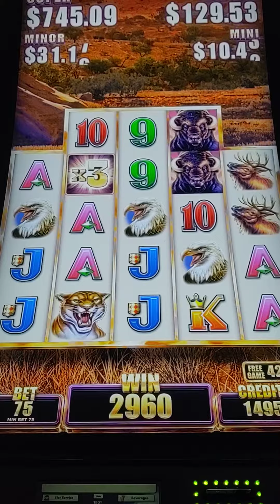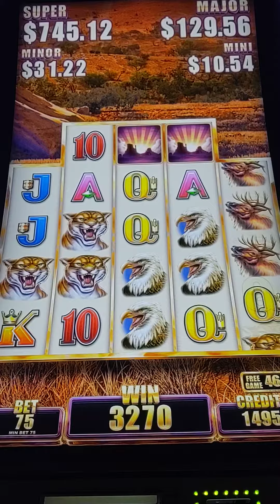Finally hitting a decent bonus on Buffalo slot machine even when low rolling.